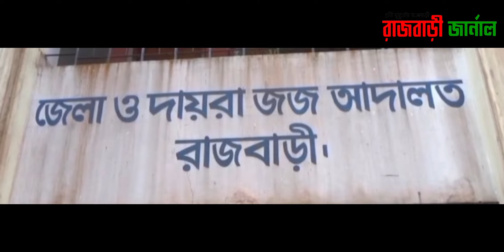রাজবাড়ীর বালিয়াকান্দির ঘটনা !!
সাথে থাকার জন্য ধন্যবাদ ।।
Thanks for being with.